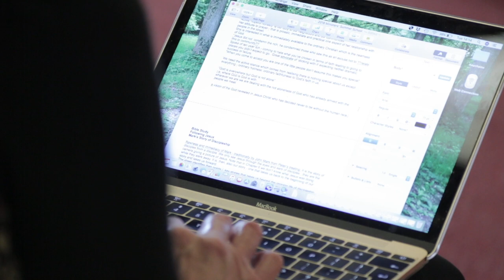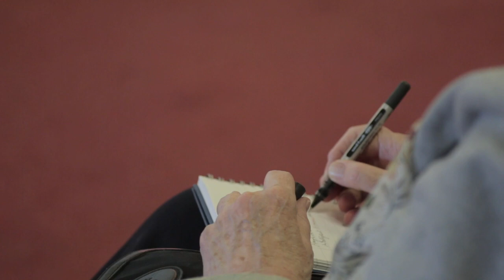Ministers' Gathering: The Revd Dr Rowan Williams, session three, 1 May 2018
In his third and final reflection on great women of faith, the Revd Dr Rowan Williams focussed on Madeleine Delbrel and offered some profound spiritual insights on her life and writing.